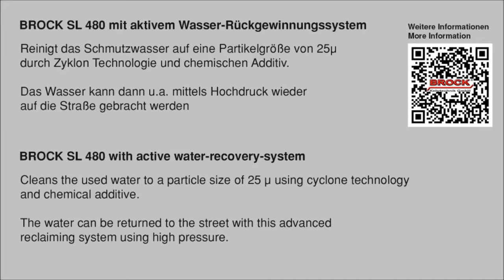Sl 480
BROCK SL 480 - THE WORKHORSE FOR LONG DISTANCES

Federal highways, motorways and building sites are the territory of the BROCK SL 480. Here as an example with water recovery system. The machine for long distances.

More power for the construction site: Long distances and the lack of water refill possibilities can be a problem for sweeping machines during operation: This problem is solved by the SL 480 with water recovery system. Equipped with a 3,500 litre water tank and a 11 m³ debris hopper as a standard and the water  recovery system as optional equipment, this machine is the ideal  solution. Basic features of the  SL 280 and modern drive concepts ensure high performance with low emissions.

Thanks to the robust construction, high-quality workmanship and quality made in Germany, the machines are long-lived and have a higher resale value.

Debris hopper volume: 11 m³
Water tank: 3,500 l
Sweeping widths: 2,500 mm to 5,050 mm possible.